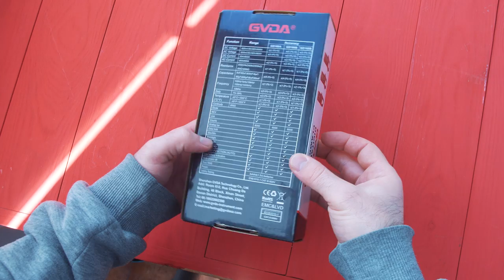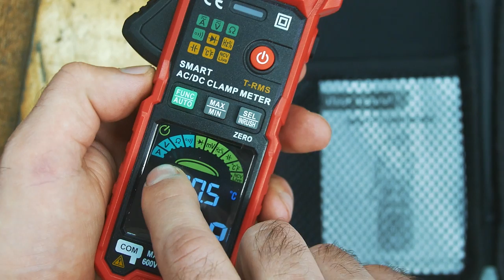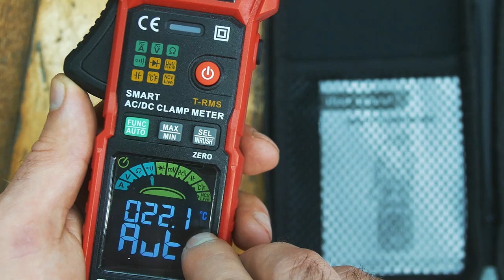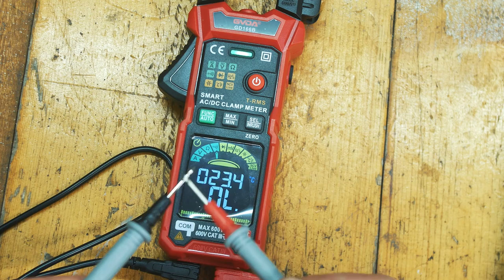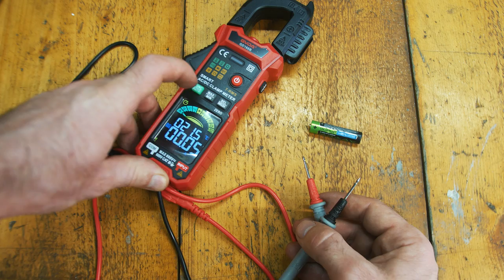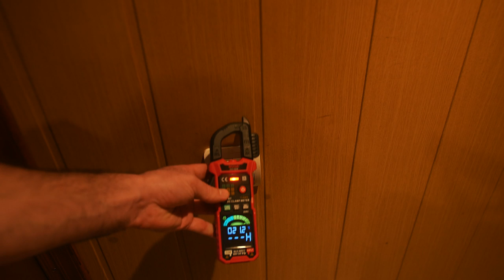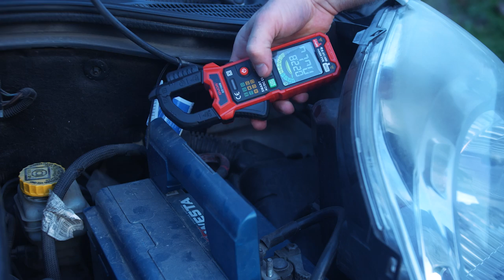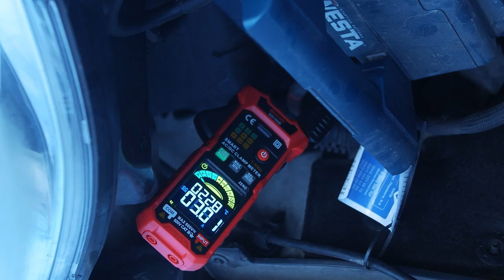УНИВЕРСАЛЬНЫЙ ПРИБОР ЭЛЕКТРИКА! Токовые Клещи + Умный мультиметр. GVDA GD166B